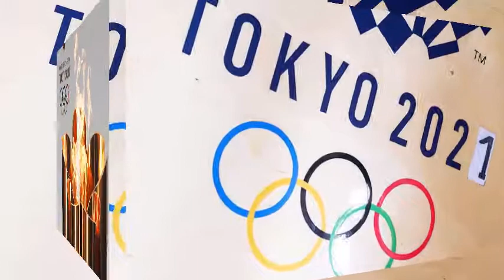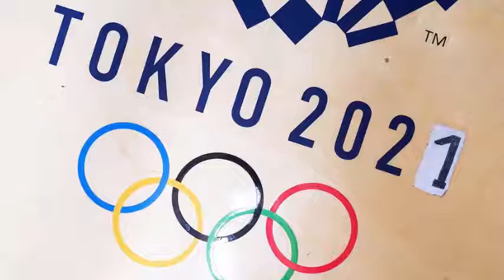Omanyala eyes neutral tag should AK bar him from Tokyo Games